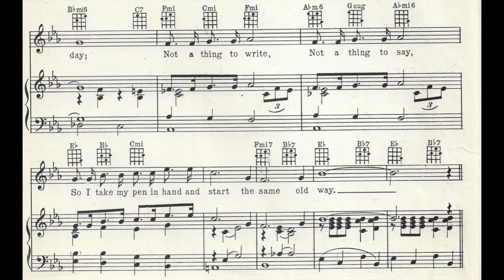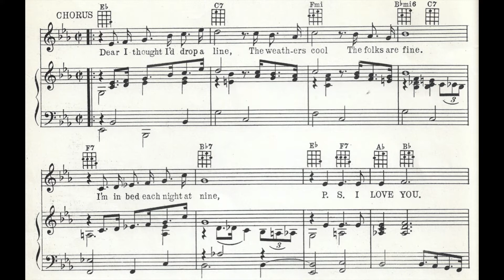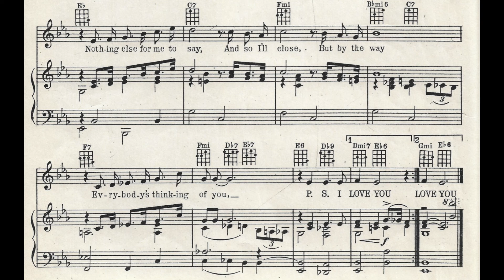P. S. I Love You (1934)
A 1934 popular song. Words by Johnny Mercer. Music by Gordon Jenkins.

Lyrics

What is there to write, what is there to say
Same things happen ev’ry day
Not a thing to write, not a thing to say
So I take my pen in hand and start the same old way

Chorus
Dear I thought I’d drop a line
The weather’s cool, the folks are fine
I’m in bed each night at nine
P. S. I love you
Yesterday we had some rain
But all in all I can’t complain
Was it dusty on the train?
Write to the Browns just as soon as you’re able
They came around to call
I burned a hole in the dining room table
And let me see, I guess that’s all
Nothing else for me to say
And so I’ll close, but by the way
Ev'rybody’s thinking of you